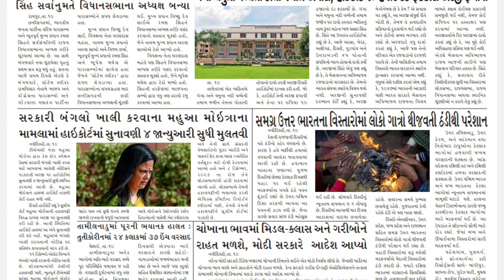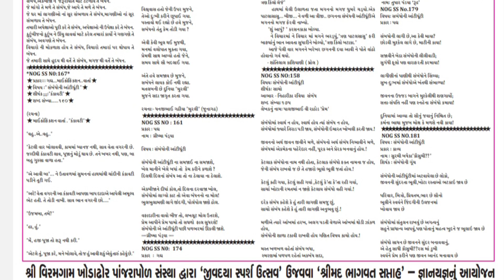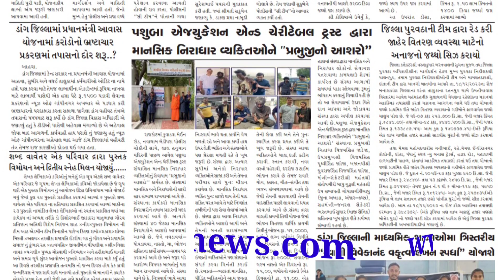20 December 2023 News of Gandhinagar /Daily News Current Affairs today / Gujarati News @MrRavalji 📰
20 December 2023 News of Gandhinagar /Daily News Current Affairs today  / Gujarati News @MrRavalji 📰

daily newspaper
current affairs today
Gujarati newspaper
janfariyadnews
 news
Gujarati news
daily newspaper
daily news

તંત્રી/સંચાલક : પ્રદીપ રાવલ
Edit,Graphics,music by:-
મેનેજીંગ તંત્રી : મીનાક્ષી રાવલ